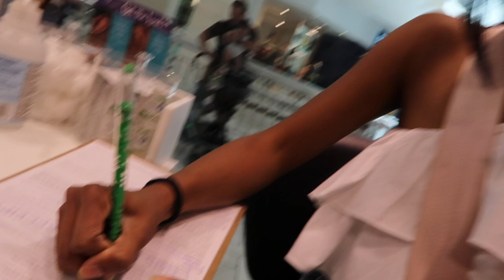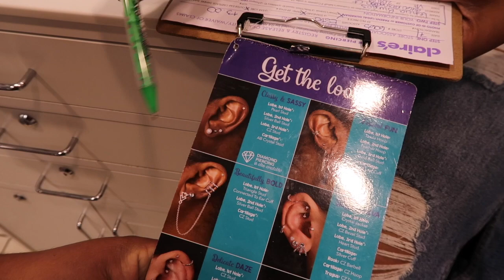GOT MY EARS PIERCED....AGAIN!!!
Welcome to BURGOS ADVENTURES!!  We are a family channel vlogging our crazy, fun filled days &  our normal day to day adventures as a family of four or five if you include our dog Casper! ;)

It hurt SOO much!

FOLLOW US

MORE VIDEOS DOWN HERE